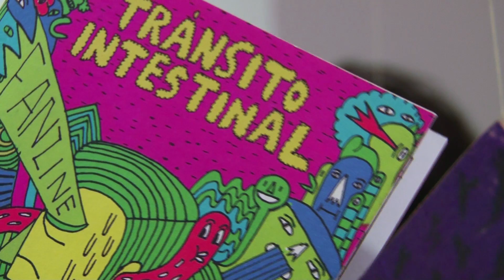El fanzine y la historia no oficial de Colombia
Una recopilación de fanzines de las últimas tres décadas en Bogotá, Cali y Medellín narra la historia de esta subcultura en el país.

En el marco del Festival C-Zine, organizado recientemente por la Fundación Gilberto Alzate Avendaño y el Colectivo La Ramona, se llevó a cabo una exposición de fanzines colombianos provenientes de Medellín, Cali y Bogotá, que muestran la evolución  de estas publicaciones en el país entre los años ochenta y comienzos del año 2000.

La curaduría, a cargo de La Ramona, recolectó material de Medellín, Cali y Bogotá y dentro de los hallazgos se encuentran ediciones míticas de los años ochenta.   Además, la exposición incluye casetes, camisetas, sonidos de bandas y algunos otros elementos que hacen parte de esta subcultura en el país.